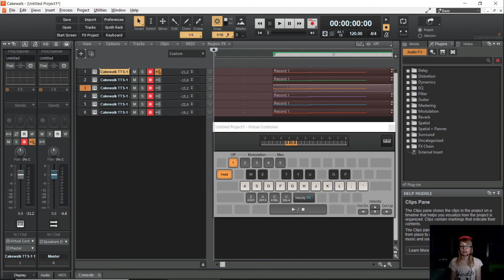First Steps in Cakewalk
Let's create music together!
This class will help you make your first steps in Cakewalk, a digital audio workstation (DAW)